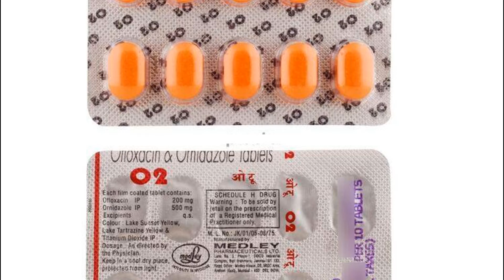O2 TABLET use side effect review in tamil